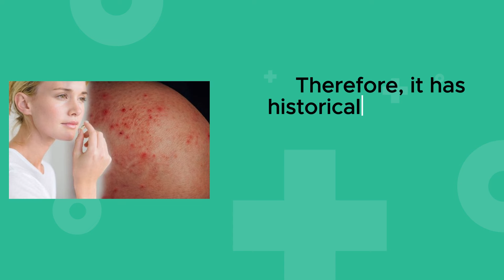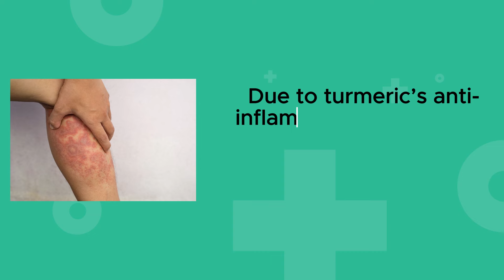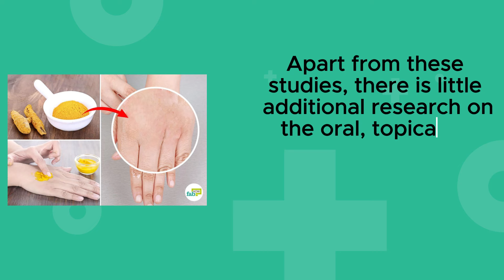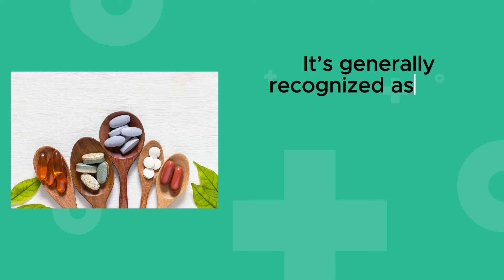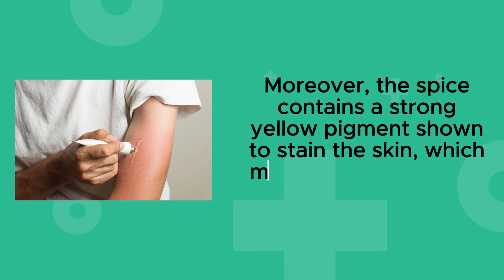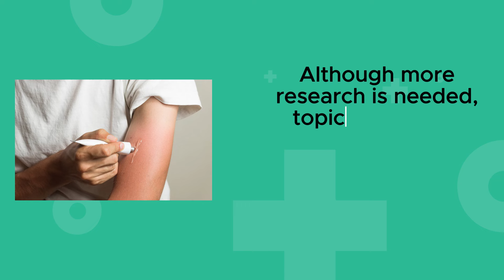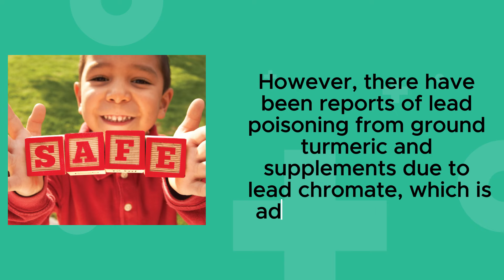Can Turmeric Help Fight Eczema?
What is eczema?
Also known as atopic dermatitis, eczema is one of the most common skin conditions, affecting 2–10% of adults and 15–30% of children.

Eczema presents as dry, itchy, and inflamed skin, resulting from a dysfunctional skin barrier that leads to excess water loss. There are many types of eczema, but all are characterized by undesirable patches on the skin .

The underlying cause of eczema is unknown, but a person’s genetics and environment appear to be linked to its development.

Common treatments include special moisturizers and topical anti-inflammatory creams during flare-ups to minimize itching and restore the skin’s moisture barrier.

However, given the increased popularity of natural remedies, many people are turning to herbal medicine for relief.

Turmeric and eczema
Due to turmeric’s anti-inflammatory properties, many wonder whether it can alleviate eczema symptoms.

Although the spice has been used for centuries as a natural treatment for skin disorders, there is little research specifically on turmeric and eczema.

In a company-sponsored study in 150 people with eczema, using a turmeric-containing cream for 4 weeks resulted in nearly a 30% and 32% decrease in skin scaling and itchiness, respectively.
However, the cream also contained other anti-inflammatory herbs, which could have contributed to the improvements. Therefore, the study could not conclude that turmeric alone relieved eczema symptoms.
Moreover, a 2016 review of 18 studies found early evidence to support curcumin use, both topically and orally, for treating skin conditions, including eczema and psoriasis .

Still, the researchers called for more studies to determine the dosage, efficacy, and mechanism of action.

Apart from these studies, there is little additional research on the oral, topical, or intravenous use of turmeric or curcumin for the treatment of eczema.